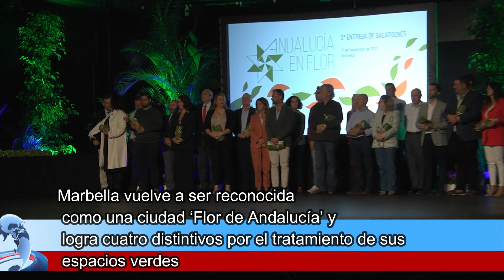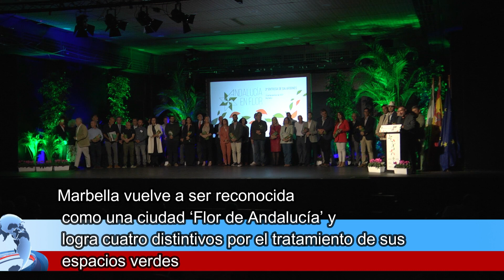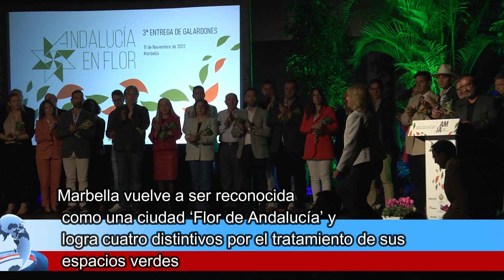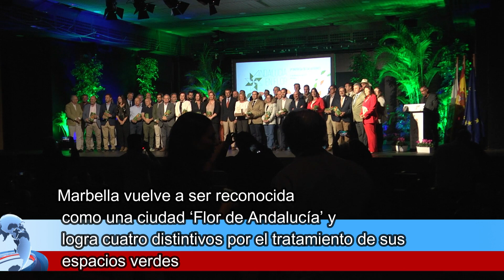PREMIO A MARBELLA Y OJÉN POR SUS PARQUES Y JARDINES "LA CIUDAD DE LAS FLORES"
ASISTIÓ ÁNGELES MUÑOZ QUE RECOGIÓ EL PREMIO